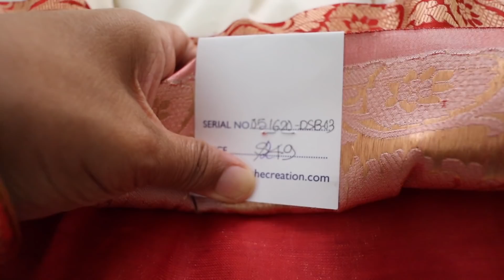WHY THIS SAREE IS SO EXPENSIVE ..... CONFUSED??? | Weekend Vlog | Simple Living Wise Thinking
WHY THIS SAREE IS SO EXPENSIVE CONFUSED??? | Weekend Vlog

Hi friends, in this vlog I have shared a day in my life.